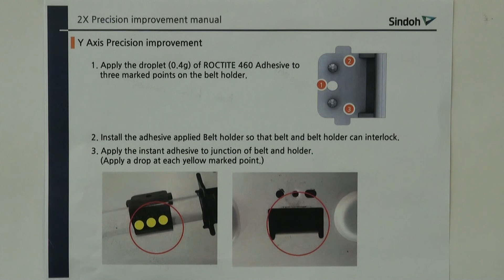3DWOX 2X 벨트 홀더 제거 (Belt holder removal)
3DWOX 2X 벨트 홀더 제거 (Belt holder removal)